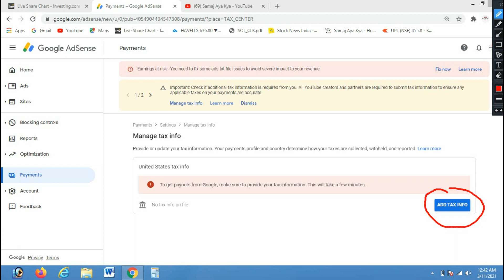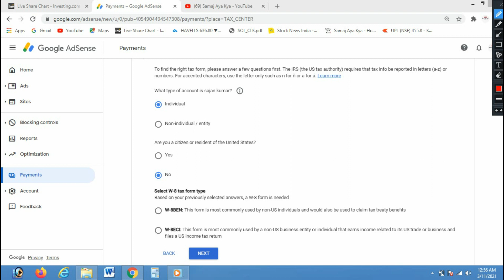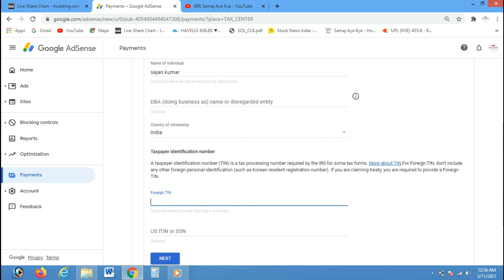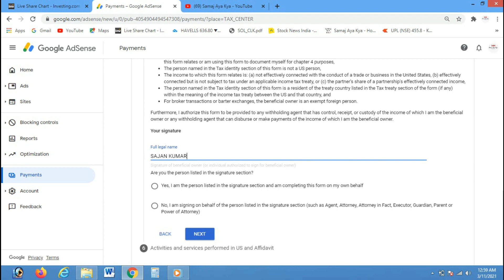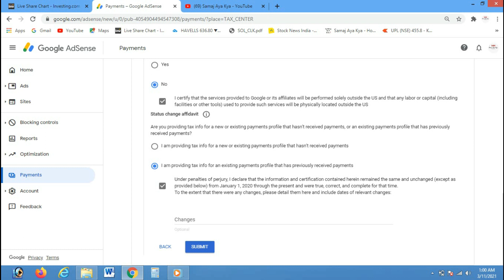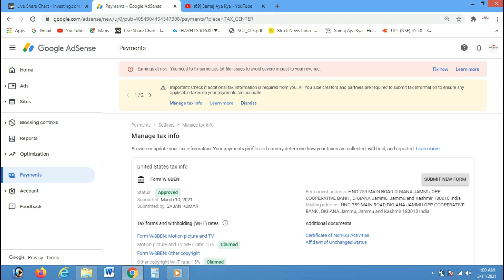How to Fill Google Adsense TAX Information form Hindi | submit tax information Google Adsense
additional tax information Google Adsense 2021 New Update | How to fill online Google Adsense Form 2021-22